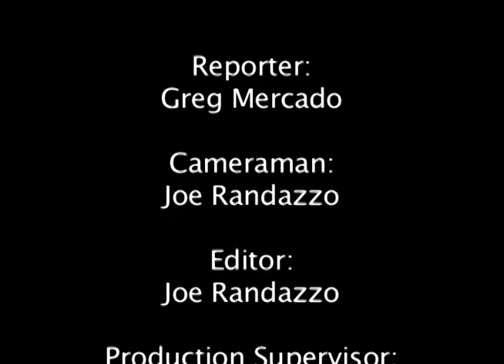Aussie Greg Mercado Explores Panther Pride 2011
Greg Mercado explores the native tradition of "Panther Pride" at the SUNY College Of Old Westbury. Armed with only his Russian cameraman and sharp Australian wit, he narrowly survived the experience.

Special thanks to the students and staff of OWTV
Reporter: Greg Mercado
Cameraman: Joe Randazzo
Editor: Joe Randazzo
Production Supervisor: Sherry Baker